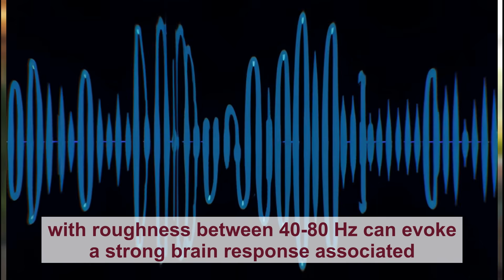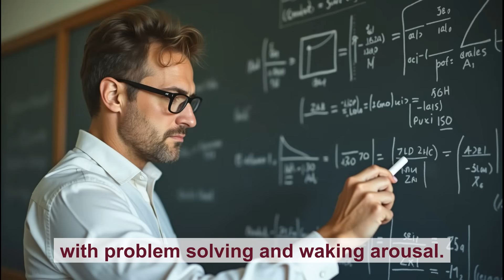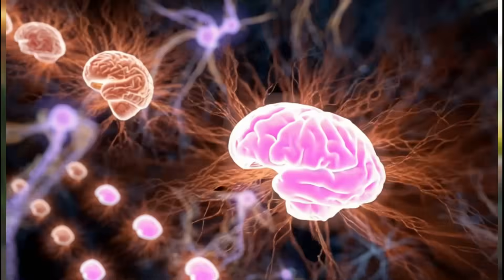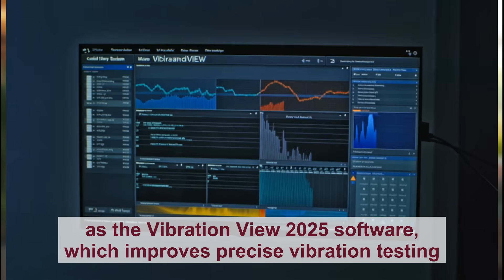Sound - how it can affect you.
🔊 What if sound could do more than just entertain your ears? In this episode, we explore the surprising power of sound and vibration—from church bells and Tibetan bowls to brainwave-altering beats and futuristic ultrasonic tech. Discover how frequencies influence our moods, minds, and even bodies... without getting too deep into the science. Tune in and feel the vibe.